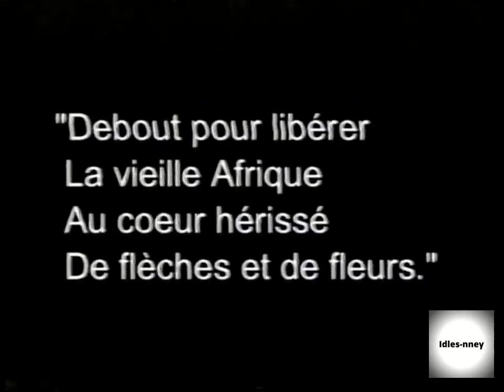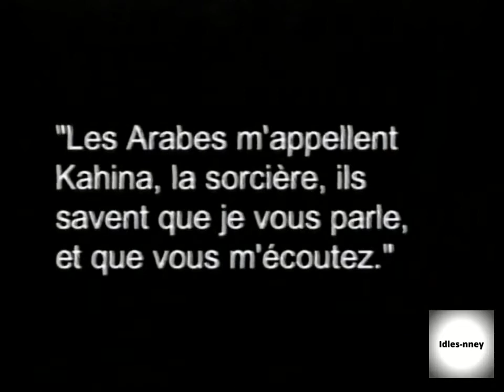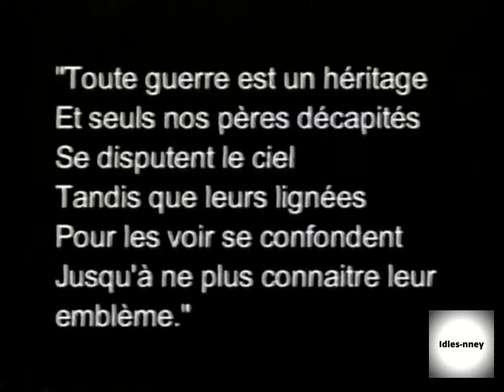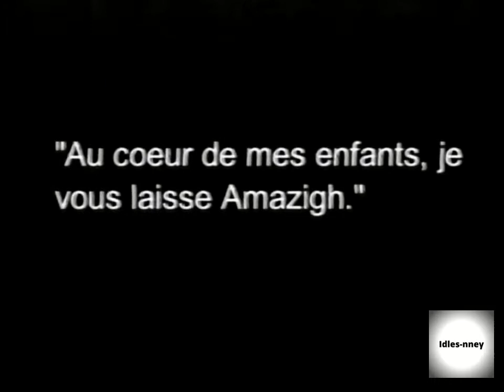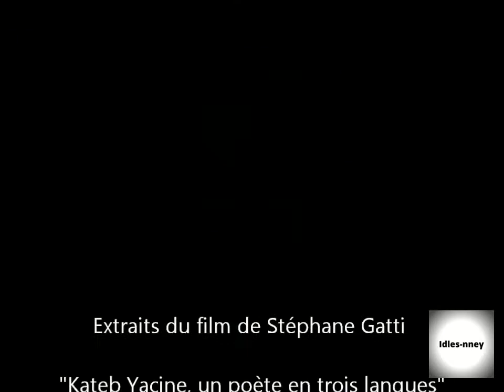Kateb Yacine et la lutte contre l'arabo-islamisme.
Le grand écrivain et militant de la cause amazighe Kateb Yacine à propos de l'arabo-islamisme qui a envahi les terres berbérophones.